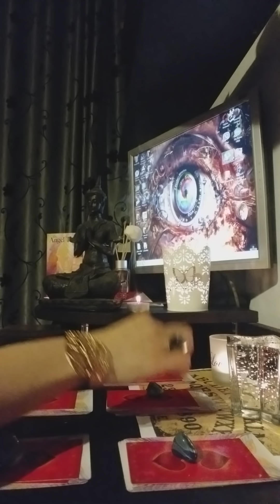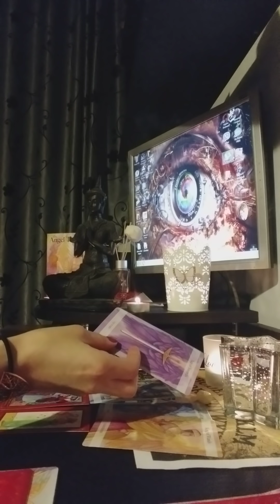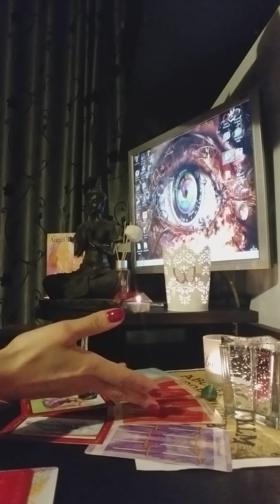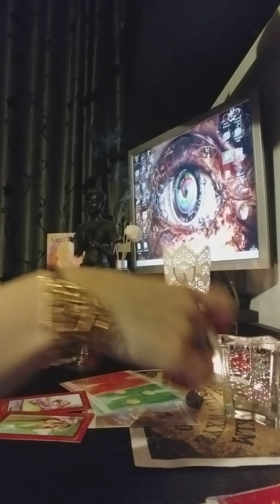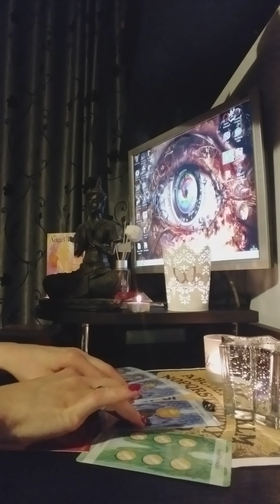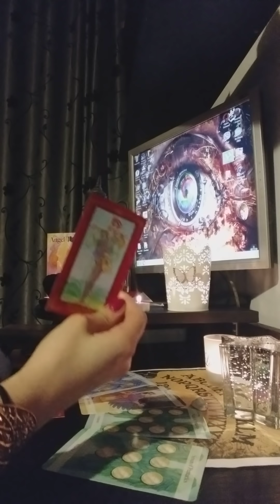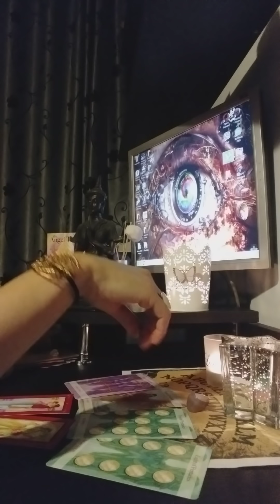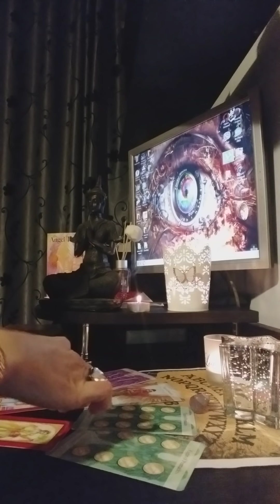Imi este sortit/a? Ma voi căsătorii cu el/ea? Video interactiv 26 martie 2019